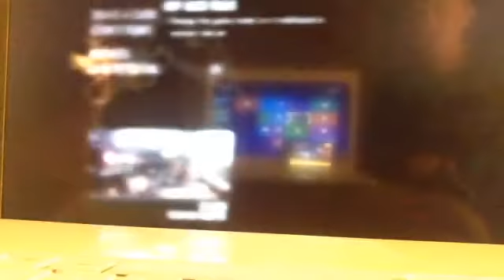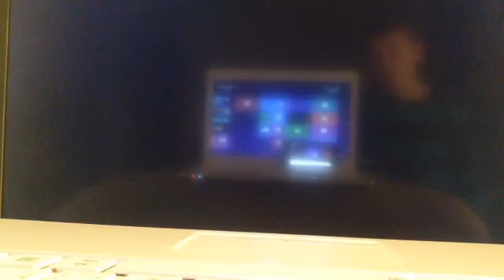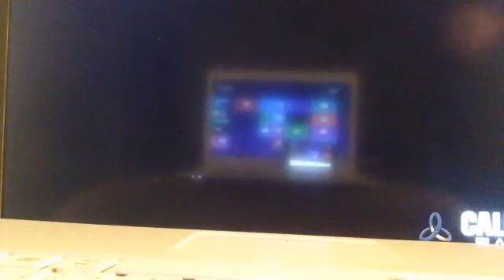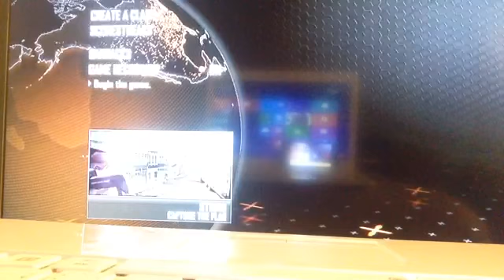Trolling bots LOL!!